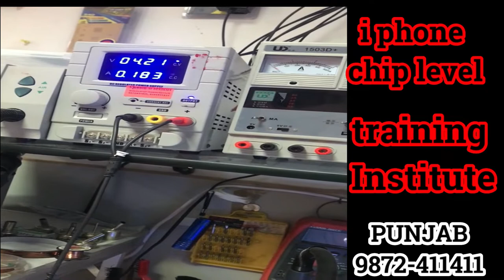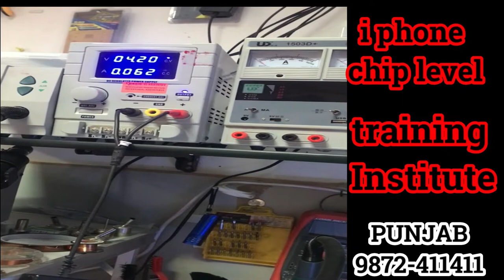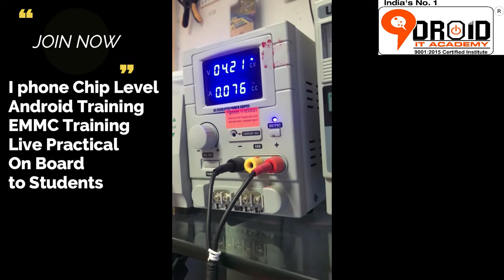IPHONE 6PLUS Touch not working | Iphone 6+ touch solution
in This video you will learn how to repair the iphone plus touch not working
iphone 6+ touch not working solution
Join now for course - 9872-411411 , 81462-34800 , 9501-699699

Let's chat on WhatsApp!.

Mobile repair course in HINDI
Mobile repair course in dubai
Mobile repair course in delhi
Mobile repair course in Ludhiana
Mobile repair course in Jalandhar
Mobile repair course in bathinda
Mobile repair course in hyderabad
Mobile repair course in Amritsar
IPhone training in Jalandhar
IPhone training in ludhiana
How to change back glass in iphone x
How to change back glass in iphone xr
How to change back glass in iphone 11
How to change back glass in iphone 12
How to change back glass in iphone 12 promax
How to change back glass in iphone 13
How to change back glass in iphone 13pro max
How replace back glass of iphone
Iphone back glass change process
How to change iphone back glass with smd machine
How to change iphone back glass with heat gun
How to change iphone back replacement with laser machine
Iphone back glass replacement by laser machine
Iphone back glass replacement by heat gun

We have our i phone chip level training in Jalandhar, Ludhiana and Amritsar. 9DROID IT ACADEMY 9DROID IT ACADEMY is an ISO 9001: 2015 certified Academy with its branches in Jalandhar, Ludhiana and Amritsar (PUNJAB). We are awarded by ALMA UK LONDON and also provide certificate for AIITA under, Ministry of Information Technology, which is under Govt. Of India. We provide I-PHONE CHIP LEVEL COURSE, Mobile Repairing Course , Laptop Repairing Course , Hardware and Networking Course , CCTV Camera Course. We have trained more than 1900 Students So far who are successfully running their business and some doing the great in their service career. If you want to Join the Course and Make your career in the IT Industry than it’s the right time to get enroll yourself.

JALANDHAR BRANCH : 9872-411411 , 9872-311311 ,  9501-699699
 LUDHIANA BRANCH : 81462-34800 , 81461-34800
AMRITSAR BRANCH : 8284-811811